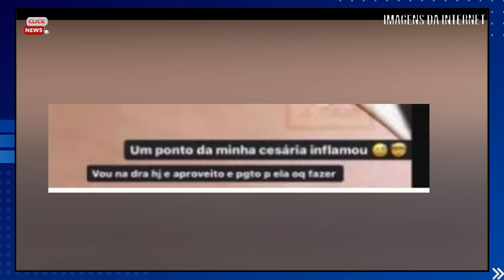BRASIL TRISTE HOJE: NORA DO CANTOR SERTANEJO LEONARDO, VIRGÍNIA FONSECA comunicado chega.